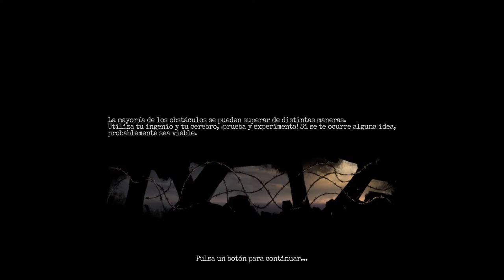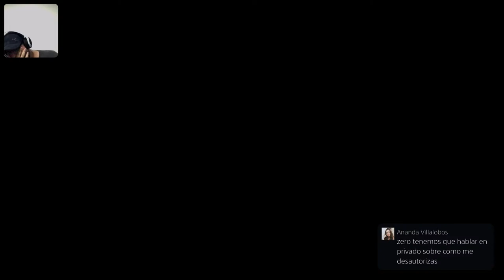Se me olvido poner título 😶😶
Hola, esta es una descripción